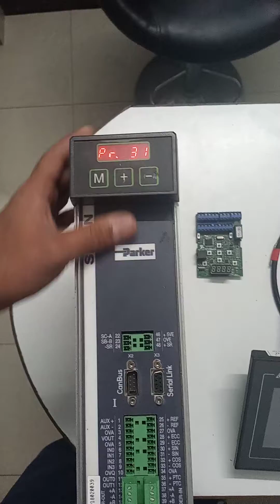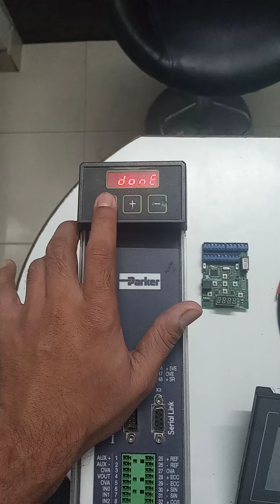How to save parameter to SPDN, TWIN, SPD Parker drive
To learn about real life solution for the industrial problems related to PLC programing, VFD parameters, servo drive programing, troubleshooting, temperature controller, then you are on right place check out more videos on below link
 shorturl.at/djtHN